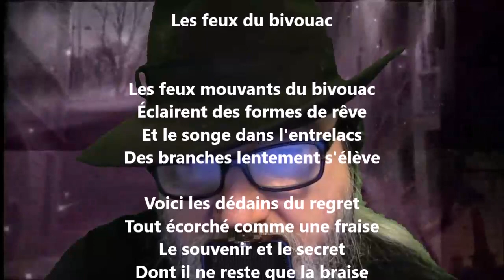Les feux du bivouac - Guillaume Apollinaire lu par Yvon Jean